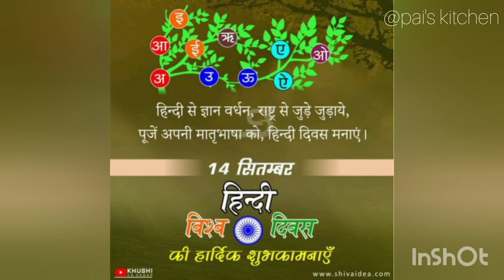Hindi diwas status/Hindi Diwas slogan/ Hindi diwas song/14 th September Hindi diwas/WhatsApp status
Hindi Diwas Slogan / Hindi Diwas Status/ hindi diwas song
14 September | Hindi Diwas Status | Hindi Day Status | हिन्दी दिवस Status

Hindi Day (Hindi Diwas) is celebrated every year on 14 September marking the declaration of Hindi language as official language of Union government of India. On 14 September 1949, Hindi was adapted as official language in India.